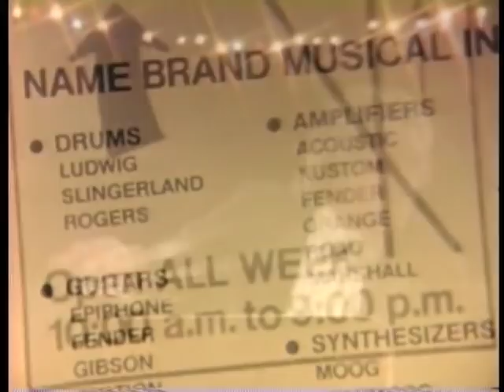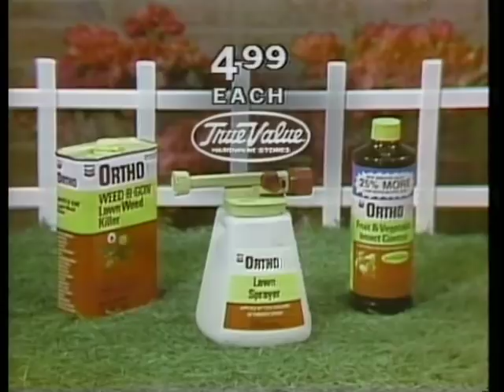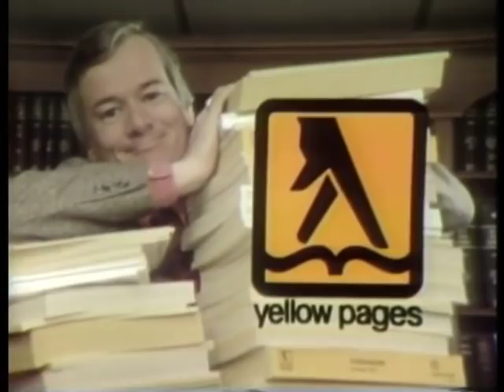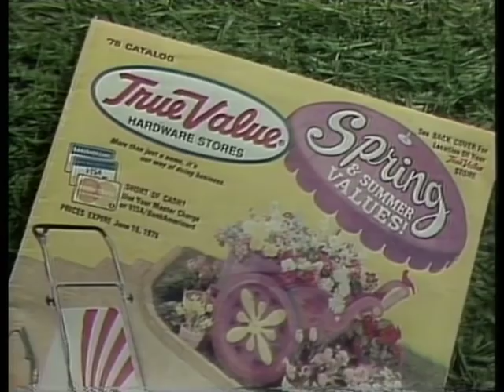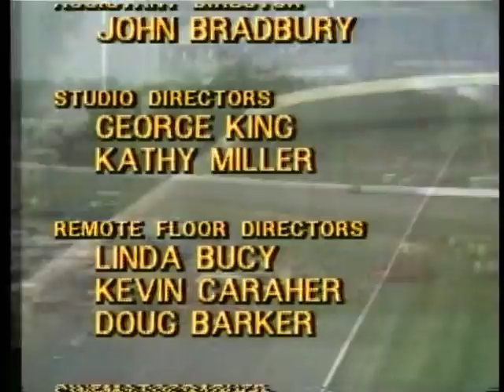1978 Indianapolis 500 Bump Day (WRTV)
-Although ABC aired nationally coverage of "Bump Day" at the Indy 500, WRTV locally was airing their own coverage too of events.     PA announcer Tom Carnegie is part of the coverage along with pole-sitter Tom Sneva.

-It's during this coverage that a controversy erupted when veteran driver Jim Hurtubise clashed with officials who wouldn't let him attempt to qualify his front-engine car for the race because it wasn't competitive and had no chance of making the field.    Hurtubise then caused a disruption that delayed the qualifying attempt of driver Bob Harkey.       While that incident is commented on, WRTV cameras didn't catch some of the more colorful things Hurtubise did as he defied the officials (and then got himself banned from the track for the rest of the month).